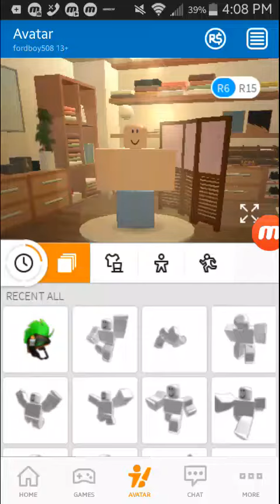ROBLOX|what I'm currently wearing!